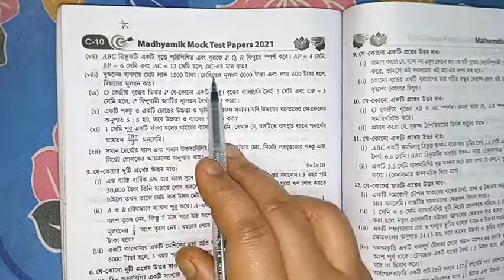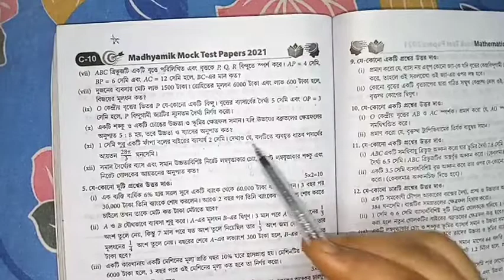WBHA Madyamik Mock test papers 2021| Math solution SET-4 1 or 2 marks 1st on youtube 👍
WBHA Madyamik Mock test papers 2021mathsolution set-4

wbha
WBHA
set -4
math
new test paper
wbbse
2021
2021new test paper
parulprokasoni